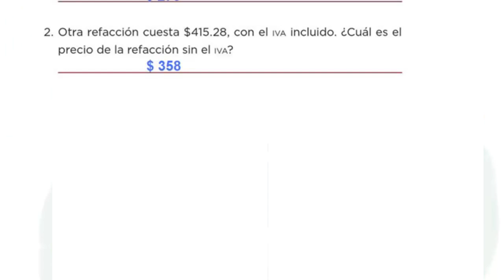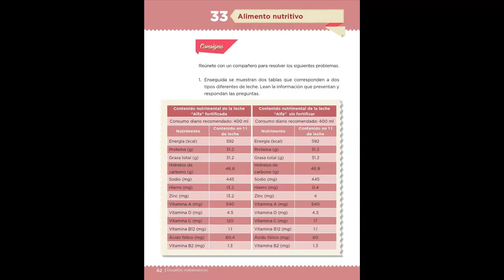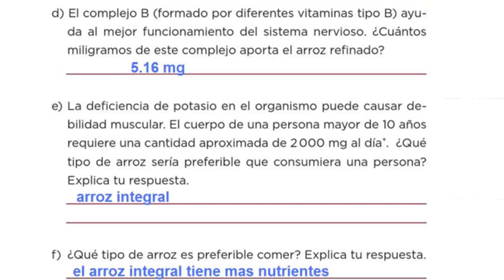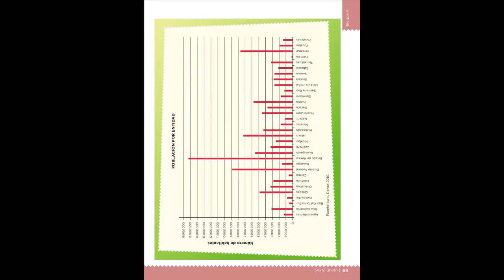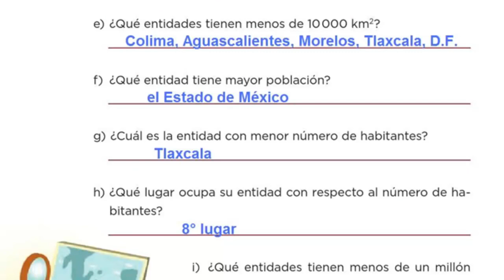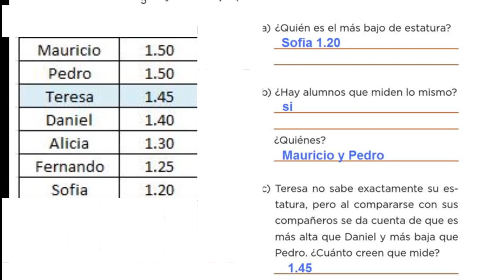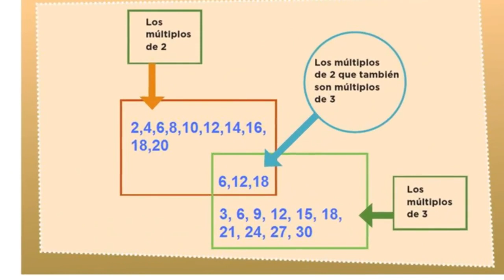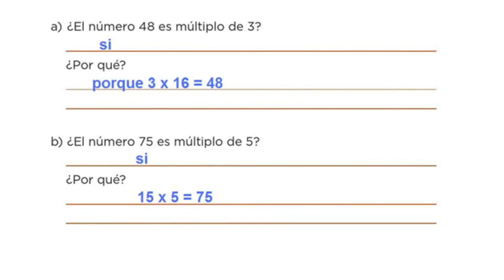matematicas de sexto 2 0 pags 61, 62, 63, 64, 65, 66, 67, 68, 69, 70 a la 80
Conviértete en miembro de este canal para disfrutar de ventajas